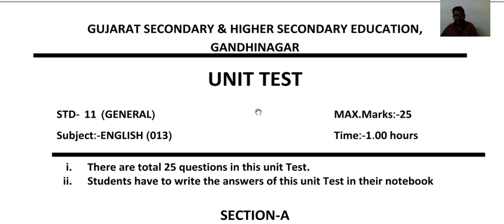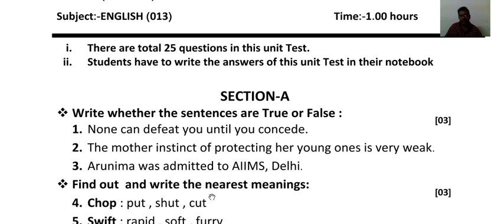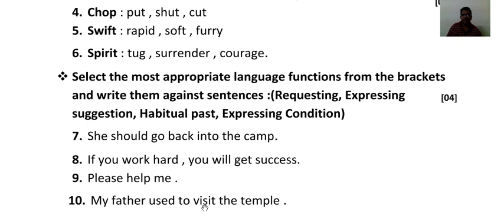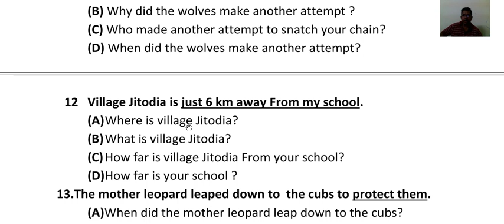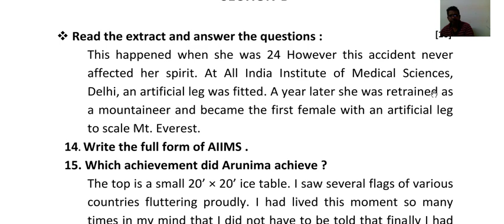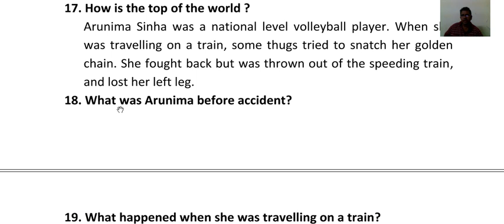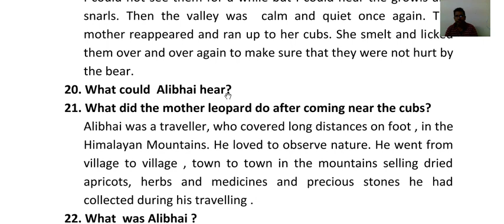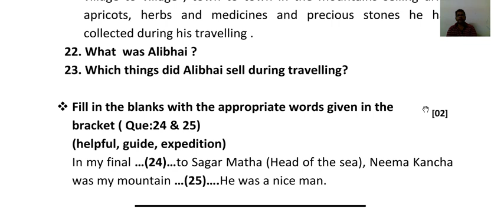Std. 11th English Test paper solution.